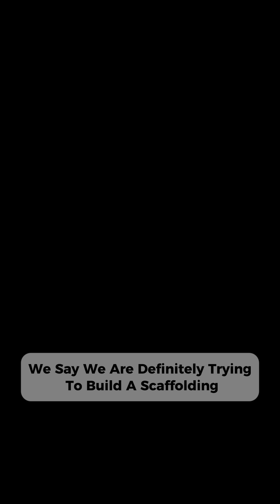Satya Nadella Explains @Microsoft's Vision for the AI UI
What Outlook did for productivity, Copilot is doing for AI.

Satya Nadella shares how Microsoft is unifying chat, search, agents, and more into a new interface for work.